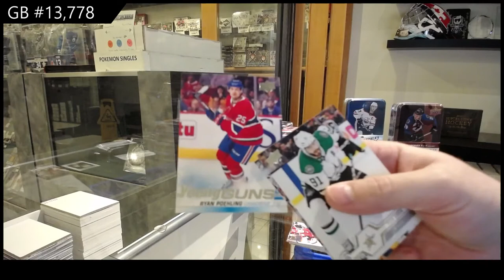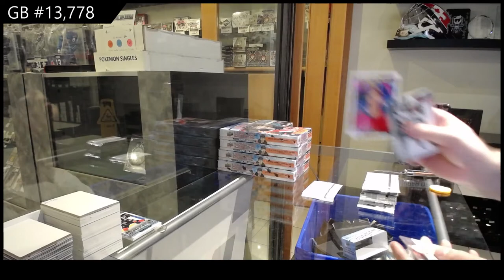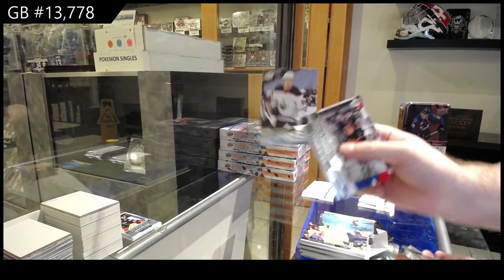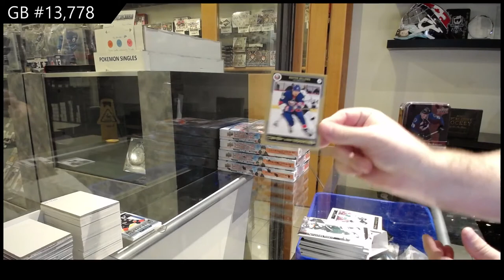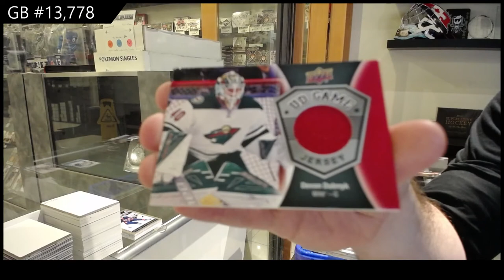Upper Deck Series 1 & Series 2 Hockey Multi Year Tin Break - C&C GB #13,778